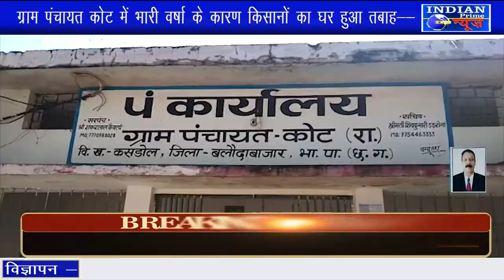IPN NEWS - ग्राम पंचायत कोट में भारी वर्षा के कारण किसानों का घर हुआ तबाह--